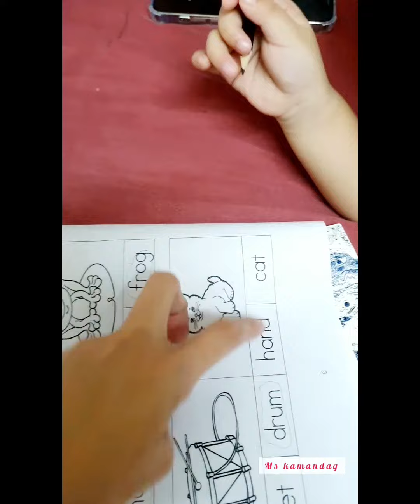You can do it.